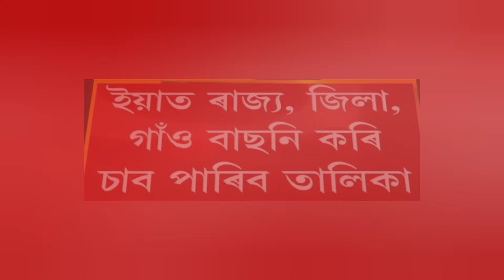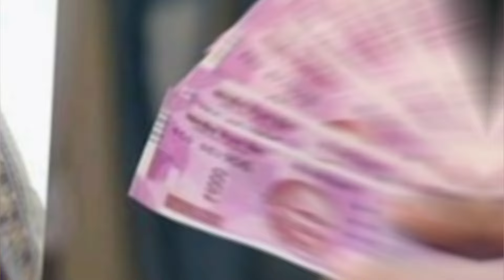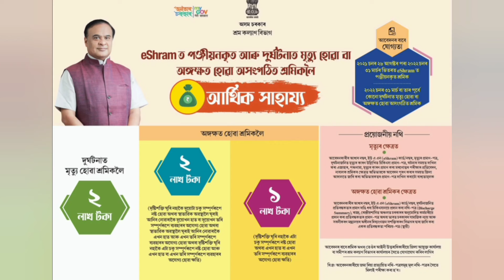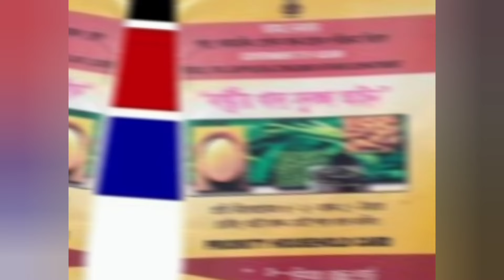E-sharam Card থাকিলে পাব 2-লাখ কৈ টকা//Ration Card Apply/Pm Kisan/Shg Women payment/Oronodoi, UPI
Tages:
1.Orunodoi scheme application from
2.How to apply orunodoi asoni in assam
3.Orunodoi scheme apply online
4.Orunodoi Scheme Assam
5.Orunodoi scheme assam 2024
6.How to apply orunodoi scheme step by step in assam
7.Orunodoi scheme assam apply
8.Orunodoi asoini apply
9.Arunodoi asoni assam
10.Orunodoi asoni 2024
11.Orunodoi scheme assam apply online
12.Orunodoi scheme application From
13.Opply from arunodoi scheme 2024 in assam
14.Orunudoi scheme application From fillup in assam
15.Arunodoi scheme application From
16.Arunodoi asoni in assam
17.pm kisan
18.ration card E-kyc Update
19.Ration card holder get 5 benefits
20.pmay new house online apply
21.pm kisan new online apply
22.pm ujala jujala gas apply
23.ayushman car online apply
24.self helf group payment 10000
25.pm kisan 18th Installment Date 2024
26.How to apply ration card
27.How to apply pm kisan yojana assam
28.How to apply oronodoi asoni 3.0
29.Oronodoi asoni Required Documents
30.অৰুণোদয় আঁচনি কেনেকৈ আবেদন কৰিব
31.Oronodoi Asoni 3.0 Apply Process
32.New Govt Scheme 2024 assam
33.Ration holder get 5 benefits
34.Nijut moina asoni from fill up
35.Mukhyamantri Nijut Moina Asoni from
36.Mission Basundhara 3.0 online apply
37.Mission Basundhara 3.0 online apply 2024 Assam
38.Oronodoi Asoni 3.0 New list
39.Pm kisan new list 2024
40.Adre Grade III and IV Admit Card Download
41.PMAYG New House List 2024
42.Self Help Group New List 2024
43.Sbm New Toilet List 2024
44.New Govt job vacancy 2024 Assam
45.Ration New Online apply 2024
46.Ration card new list 2024
47.Lakhpati Baideo Photo upload
48.Aronodoi Asoni 3.0 online apply 2024
49.Lakhpati Baideo Payment Update
50.Mera ration 2.0
51.Adhar card new update
52.Adhar card and bank account link
53.Adhar card and Ration Card links kaise kare
54.How to link Adhar card and bank account
55.How to link Ration Card and Adhar card
56.1 September New Rules
57.pm surya ghar mufti Bill yojana scheme Apply assam
58.Adhar card New update
59.Shg Women payment update
59.Ration card New online apply 2024
60.Oronodoi Asoni 3.0 online apply 2024
61.pm kisan 18th Installment Date 2024
62.Lakhpati Baideo 10000 payment date
63.E-sharam Card holder get 2-lakh
64.E-sharam Card New online apply
65.Labour Card new online apply